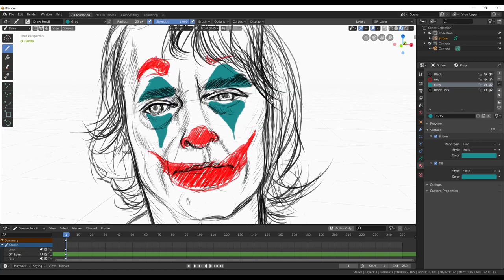Drawing Joker - Joaquin Phoenix in Blender 2.8 - Grease Pencil Tools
The drawing tools in Blender are nice!